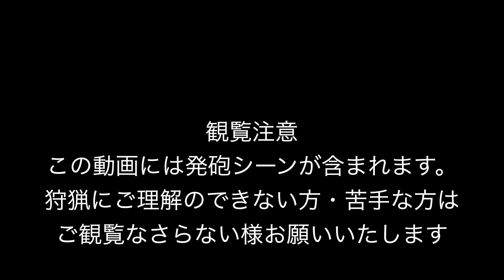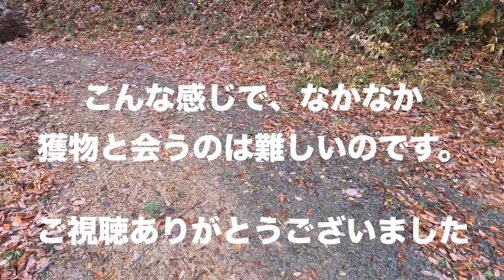【狩猟のリアルな現場】獲物捕獲する難しさ。意外な物を捕獲！？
さぁ、狩猟だって言ってもそう簡単には獲物と遭遇できなし、いても捕獲できるとは限らない。そんな狩猟のリアルな現場をお送り致します。